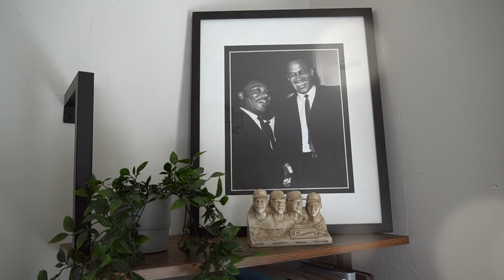EP. 95 | WHAT IS "BLACK OWNED" UNDER CAPITALISM? | HELLA BLACK PODCAST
On this episode of Hella Black we break down the idea of "Black Owned" and what can truly be "Black Owned" when we don't own the means of production.

@BlakeDontCrack [Blake]
@Duhlency [Delency]

@BlakeDontCrack [Blake]
@delency_ [Delency]